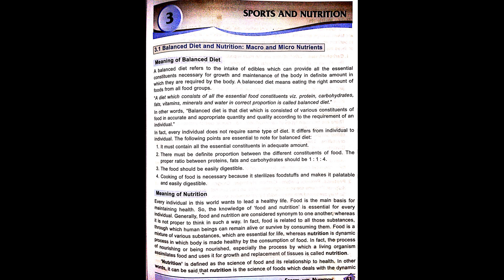Sports and Nutrition Page 1